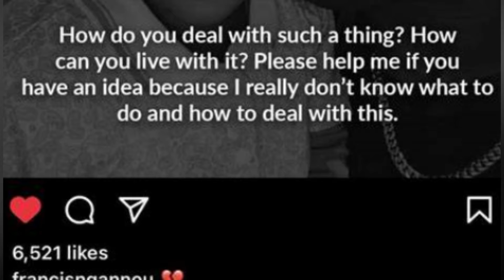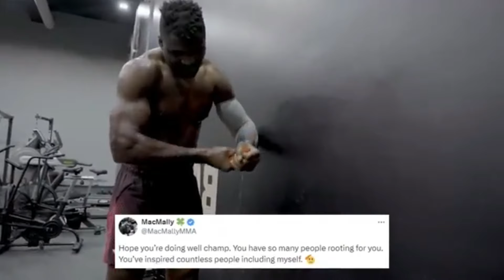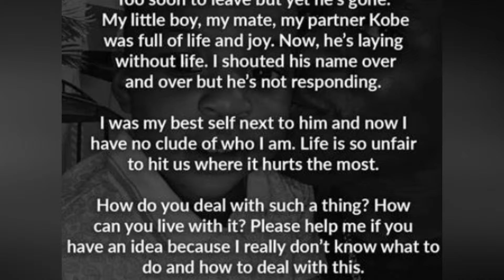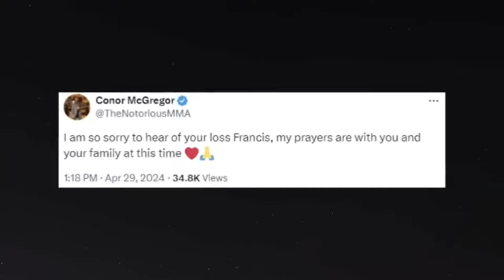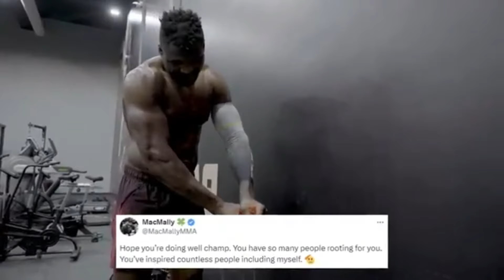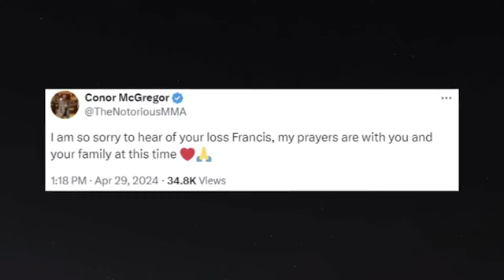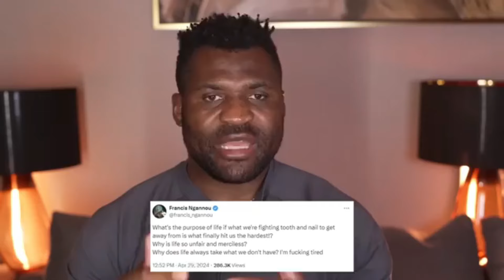Francis Ngannou Confirms the Death of His Son Kobe Anthony Joshua, Conor McGregor and others Mourn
Ngannou, shared the news in a heartbreaking post on Instagram and has since received countless messages of support from fans and fellow fighters.

The former UFC heavyweight champion’s son, named Kobe, is believed to have been just 15 months old at the time of his death.